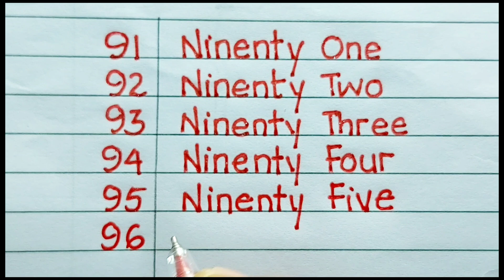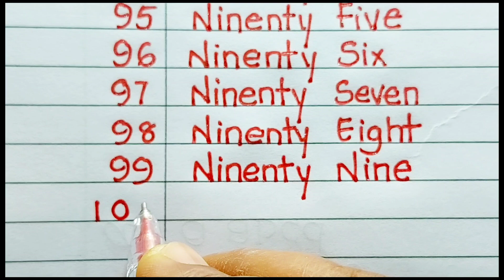Learn Numbers | How to write 91-100 | Kids learning numbers 91 - 100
learn numbers | how to write 91-100,
how to write numbers 1-100,
how to write 123 to 100,
1 to 100 number writing,
number writing 1-100,
numbers writing 1-100,
number names 91 to 100,
numbers in figures 1 to 100,
numbers 1-100 writing,
how to write 1-100,
how to write numbers to 100,
1-100 writing numbers,
numbers 1-50 writing,
one to hundred number writing,
practice numbers 1-100,
practice numbers 1-50,
91-100 number names,
91-100 counting,
number writing 1-50,
how to write numbers from 1 to 5,
write 1 to 5,
how to write 51 to 100,
write numbers from 1 to 60,
1 to 59 numbers,
1 to 900 numbers,